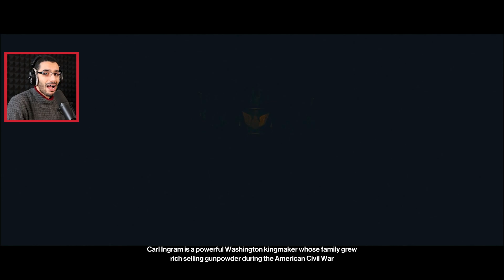السفر إلى صحراء السعودية والهدف مختبئ داخل أعلى برج في لعبة هيتمان 3 | Hitman 3 Walkthrough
الحلقة السادسة عشر من تختيم سلسلة هيتمان 3 III Hitman،ولعبة هيتمان 3 تحكي قصة قاتل مأجور المعروف تحت إسم Agent 47وهي لعبة من نوع التسلل والأكشن والمغامرة، إستمتع وأنشر المقطع كي يشاهد أشخاص آخرون هذا المقطع الرهيب من تختيم لعبة القاتل المأجور هيتمان 3.

تابعني على مواقع التواصل الإجتماعي لكي تتوصل بالجديد YassFriends